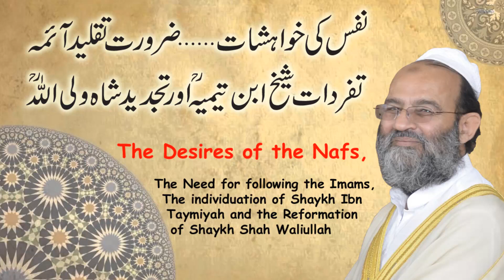Nafs, Taqleed, Ibne-Taymiyah & Shah Wali Ullah نفس, خواہشات, ضرورتِ تقلیدِ|Mufti Muhammad Saeed Khan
The Desires of the Nafs, the Need for following the Imams, the individuation of Shaykh Ibn Taymiyah  رحمہ اللّٰہ علیہ and the Reformation of Shaykh Shah Waliullah رحمہ اللّٰہ علیہ

نفس کی خواہشات، ضرورتِ تقلیدِ آئمہ، تفرداتِ شیخ ابن تیمیہ رحمہ اللّٰہ علیہ اور تجدیدِ شاہ ولی اللہ رحمہ اللّٰہ علی

For more lectures by Hazrat Mufti Muhammad Khan sahib (حفظہ اللہ)

Like our facebook page:
لائک کریں